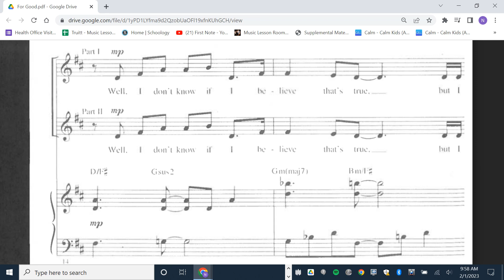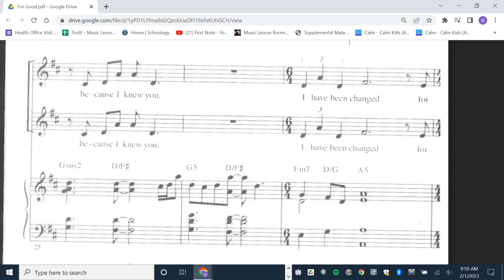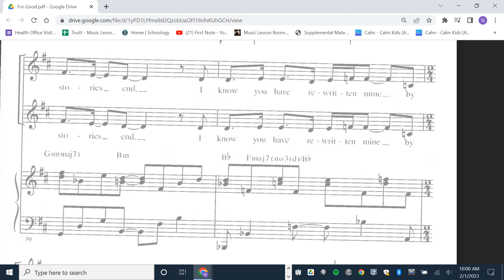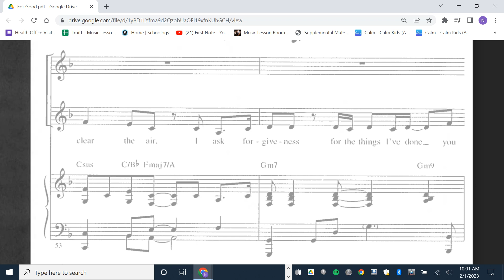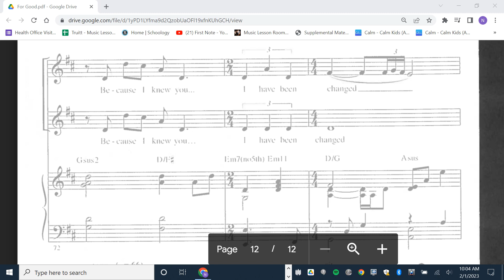For Good from Wicked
2-part: arr. Roger Emerson; Music and Lyrics by Stephen Schwartz
Full Performance Recording